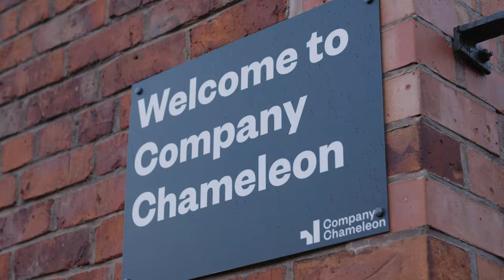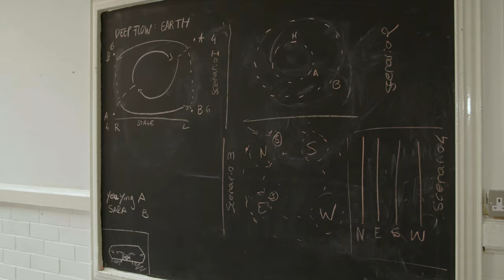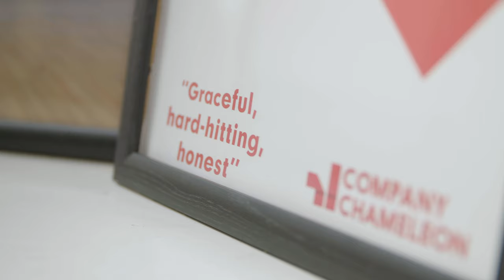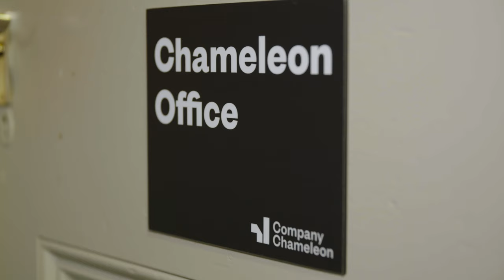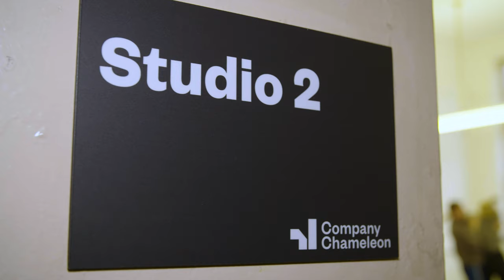In the Studio with Company Chameleon | Interview | Factory International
Kevin Edward Turner invites us into Company Chameleon’s dance hub, where movement fills every space.